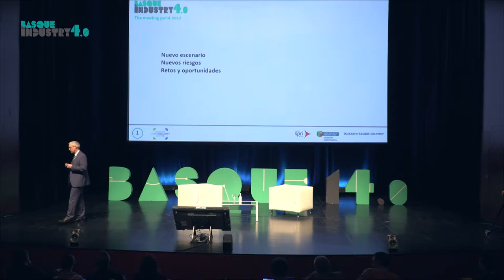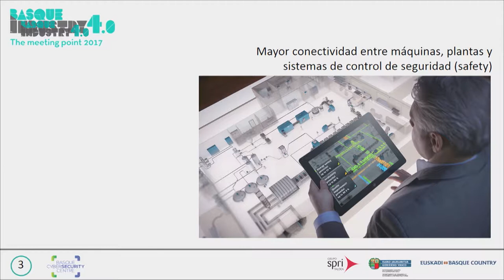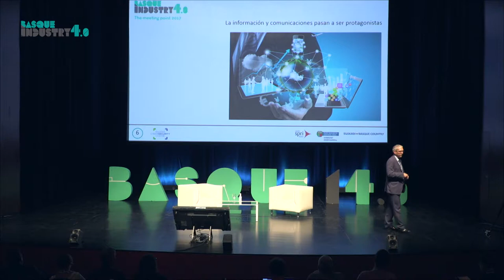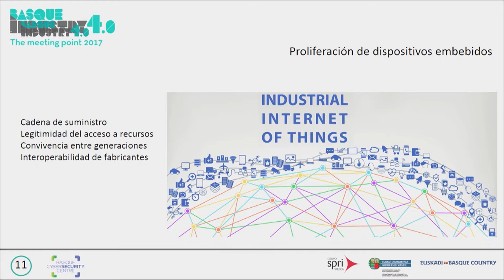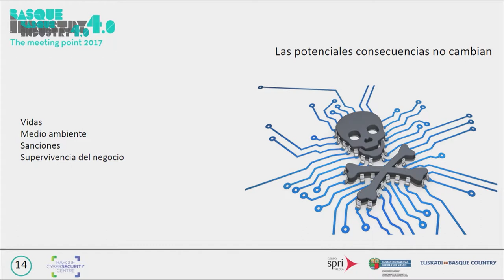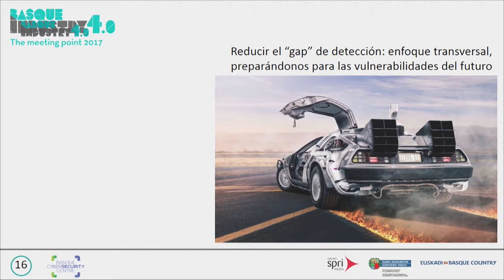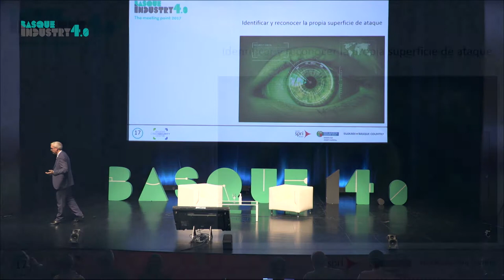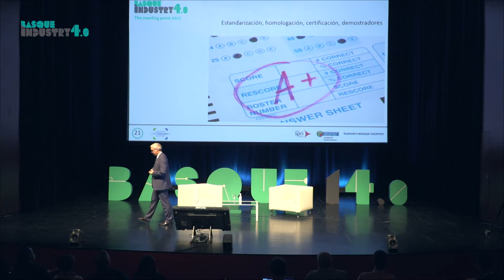A Cybersecurity Master Class - Basque Industry 4.0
Javier Dieguez, director of  Basque Cybersecurity Centre speak about The Cybersecurity´s  Challenger in the industry” at the event Basque Industry 4.0 Meeting Point